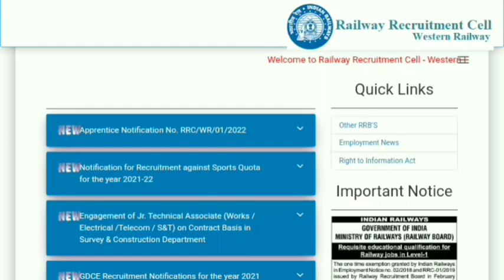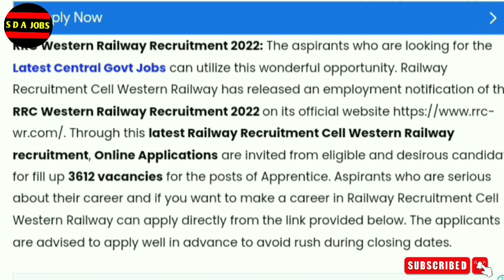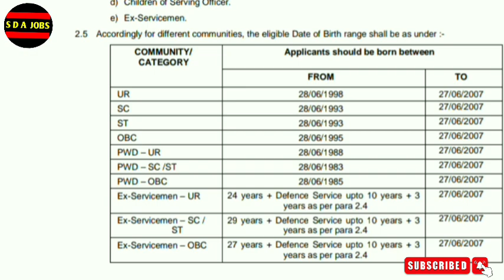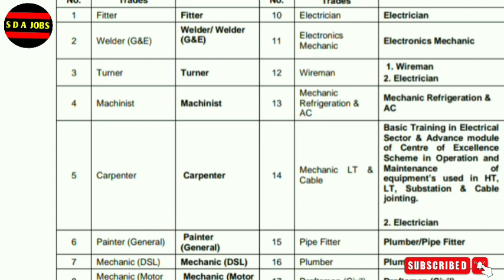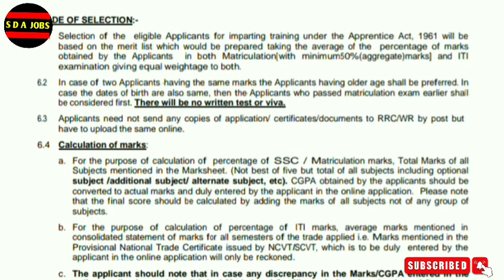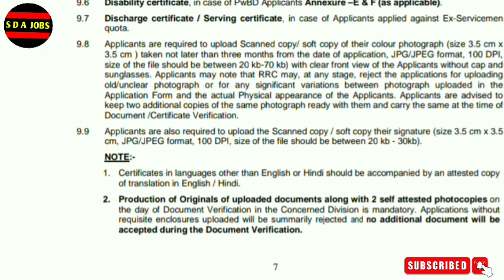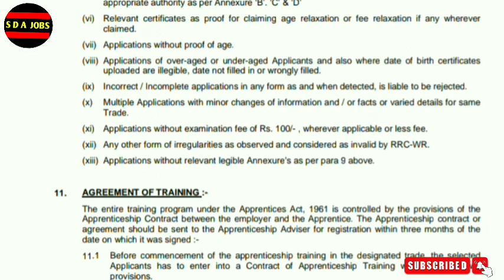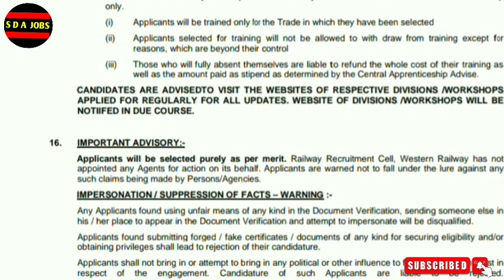15 വയസ്സ് മുതൽ ഉള്ളവർക്ക് | railway recruitment 2022 malayalam | railway job vacancy 2022 malayalam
railway recruitment2022malayalam

kerala jobs
job vacancy
government jobs
10th pass job
10th pass job work from homej
10th pass job malayalam
10th pass job government
10th pass job online
psc malayalam
psc notification 2022
psc thulasi
2022 government jobs
17 age govt jobs 2022